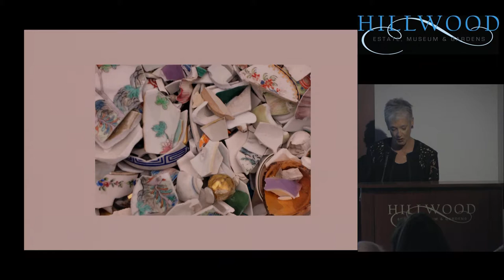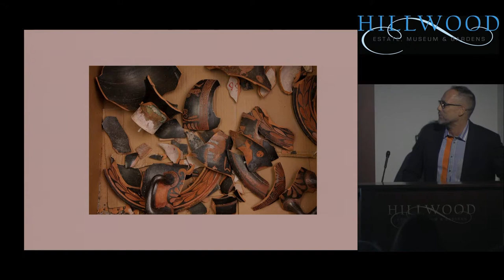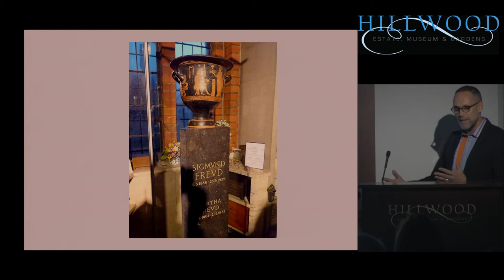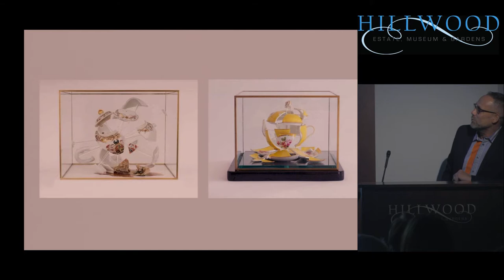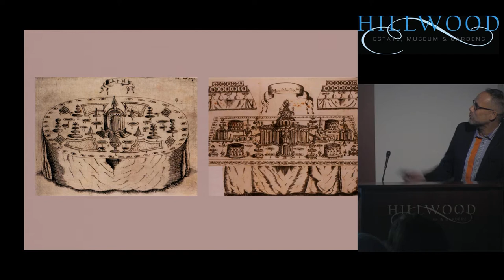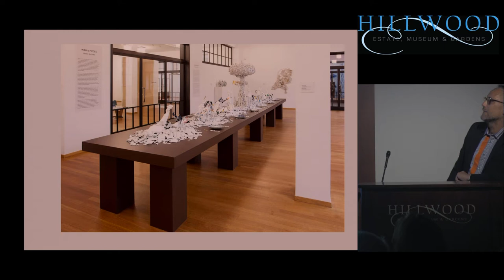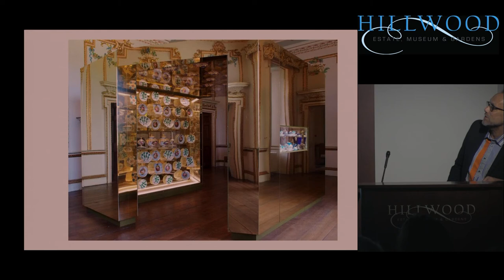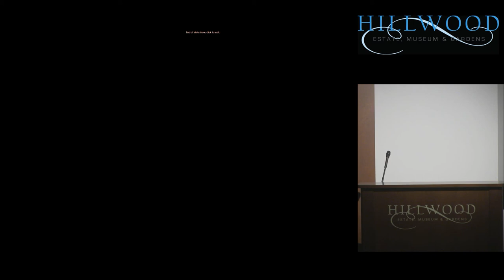Lecture | Bouke de Vries: War and Pieces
Dutch artist Bouke de Vries shares a behind-the-scenes look at his remarkable ceramic centerpiece in the form of an epic battle, "War and Pieces."